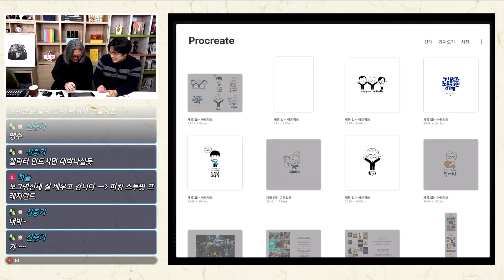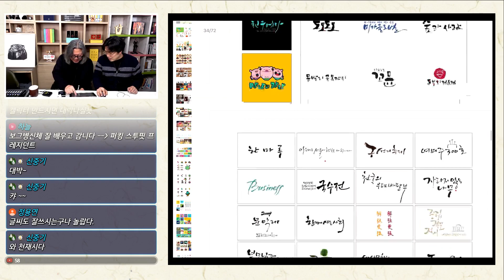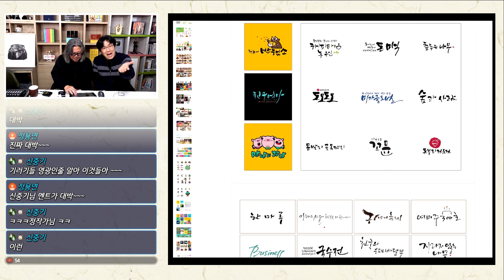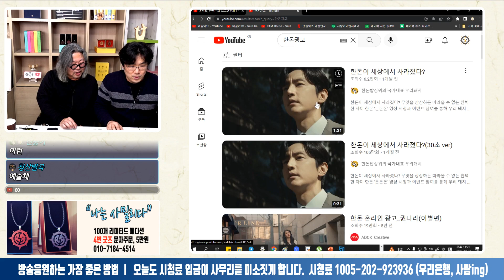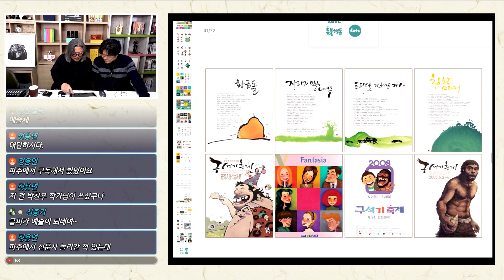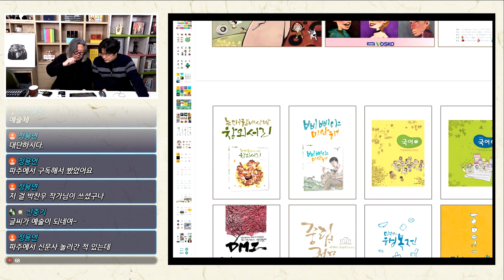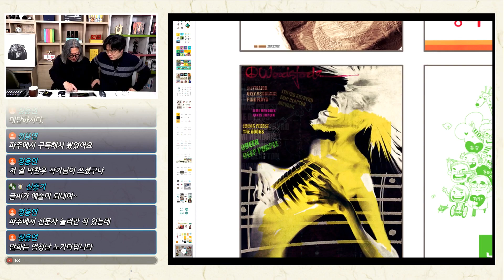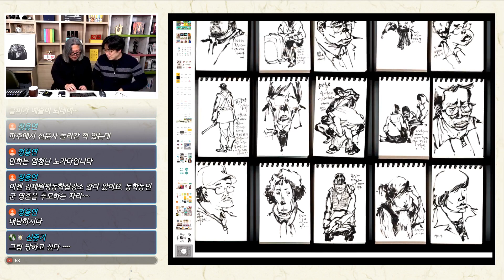'기레기툰' 박찬우 작가의 포트폴리오 2부: 캘리그래피 편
* 사무리 자발적 시청료 : 우리은행 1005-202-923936 사람아이앤지 정준호
* 사무리 월세특위  : 농협 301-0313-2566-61 (주)사람아이앤지

*2023년 사무리 월세특위 신청

*사무리 광고
1. 더착한보험클리닉

2. 사무리 4번 굿즈
-가격: 5만원(우리은행 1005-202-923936, 사람ing)
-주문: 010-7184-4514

3. 유튜브 '불면증' 바로가기

4. 사람아이앤지 스튜디오
-세미나, 강연, 각종 행사 등 실시간방송중계
-기본구성 : 카메라 3대, 무선마이크 2대, 비디오스위처, 오디오 인터페이스, 조명 등
-비용: 50만원(부과세 별도)